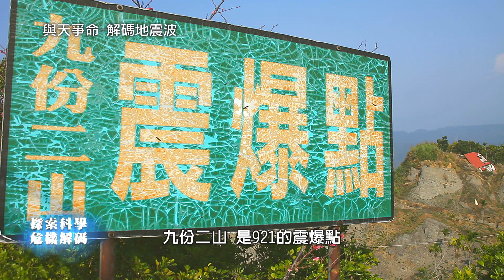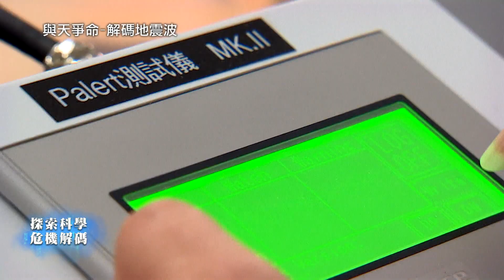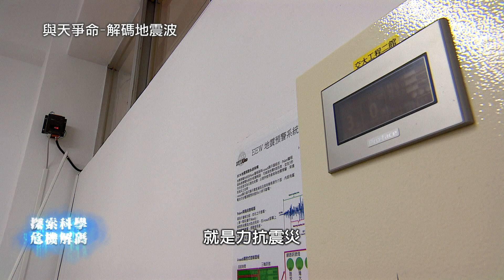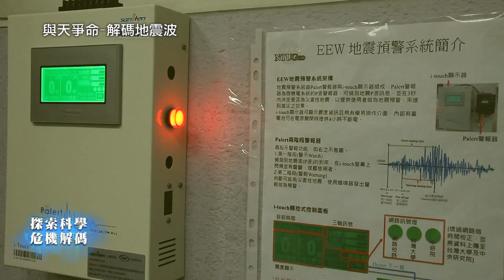921為什麼這麼嚴重？誰能告訴我地震什麼時候來！【探索科學 危機解碼】EP3-2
做人要腳踏實地，但腳踩的「實地」其實並沒有想像安全？
台灣身處地震活躍地區
學會正式地震，而不是逃避它！

感受板塊脈動、聆聽地殼心跳
科學家當起地質偵探
在全台架設地震儀
解密地震波，為了能夠提早10秒預警
在地震發生時還有時間找到安全的地方，保護自己

尤其地震預警研究成果，還外銷世界各地
台灣科學實力受肯定！找到與世界接軌新座標！